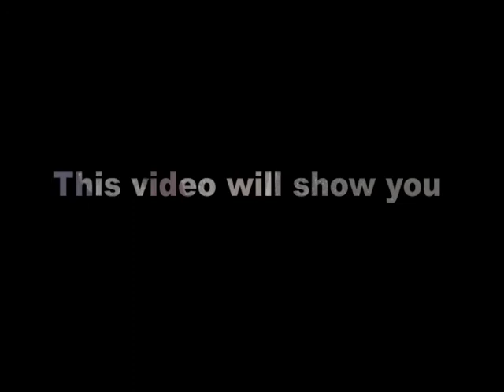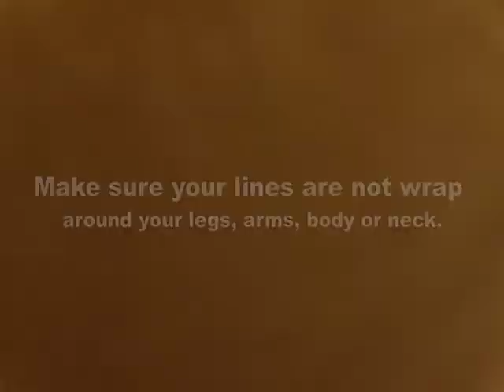How easy the Epic RENEGADE kites relaunche.m4v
This video will show you how easy the EPIC RENEGADE kite relaunch when they do crash in the surf from a pilot's error.